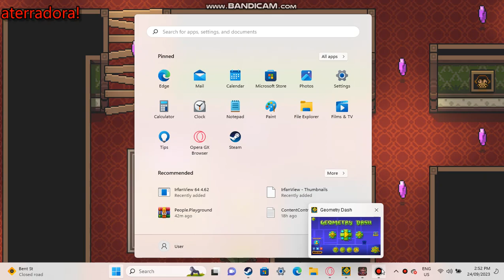Playing Dark Deception For The First Time